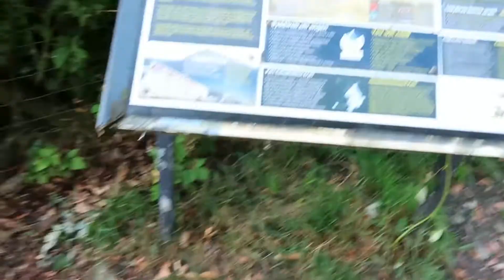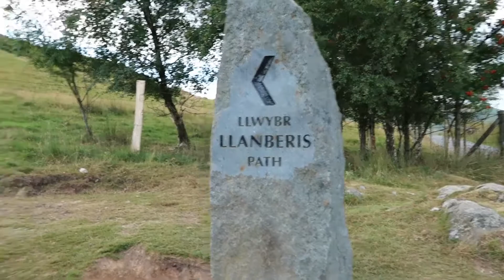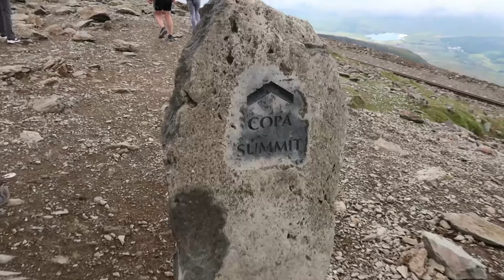Climbing Snowdon, LLanberis Path, Caernarfon | Beginner Mountaineers | Vlog ~ 1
Climbing Snowdon, LLanberis Path, Caernarfon as beginners. Our first mountain climb starts from the village of Llamberis onto the Llamberis Route, through to the Clogwyn station, heading 1085m above the clouds and onto the peak of the beautiful Yr Wyddfa Snowdon over looking some pretty amazing scenery

Distance: 9 miles - 14.5Km (there & back)
Ascent: 3,199 feet - 975 metres
Time: About 5 - 6 hours (there & back)
Grade: Hard Strenuous Walk